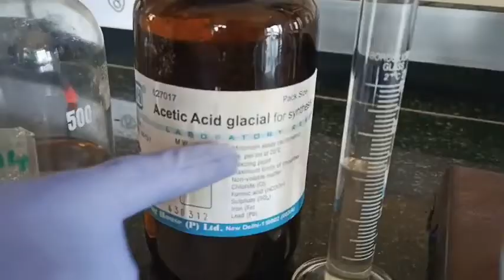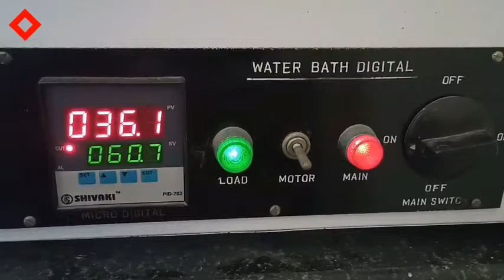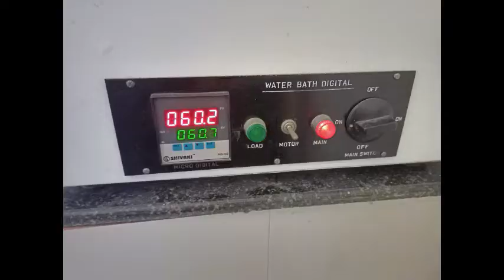Synthesis of Aspirin Drug| Preparation of Aspirin drug using Acetic Acid| Lab Experiment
In this Video lab activity related to Preparation of Aspirin drug using Acetic Acid has been shown and two different products observed in two different sets. here both the methods has been explained.